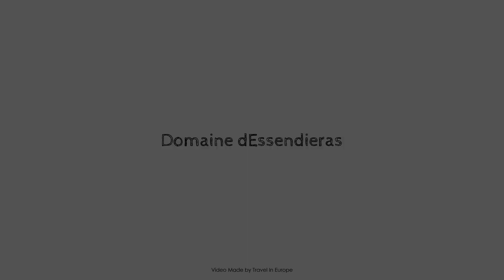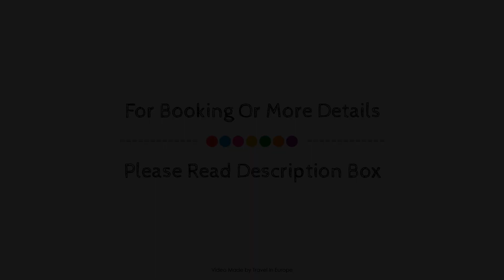Domaine d'Essendieras, Saint Medard D'Excideuil, France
About Property:
Domaine d'Essendiéras is perfectly located for both business and leisure guests in Saint Medard D'Excideuil. The property features a wide range of facilities to make your stay a pleasant experience. Take advantage of the hotel's free Wi-Fi in all rooms, car park, meeting facilities, family room, restaurant. Comfortable guestrooms ensure a good night's sleep with some rooms featuring facilities such as whirlpool bathtub, heating, desk, balcony/terrace, extra long beds ( 2 meters). The hotel's peaceful atmosphere extends to its recreational facilities which include golf course (within 3 km), outdoor pool, fishing, children's playground, tennis courts. No matter what your reasons are for visiting Saint Medard D'Excideuil, Domaine d'Essendiéras will make you feel instantly at home.
Searching For
1. Domaine d'Essendieras - Saint Medard D'Excideuil
2. Domaine d'Essendieras - Saint Medard D'Excideuil Virtual Tour
3. Domaine d'Essendieras - Saint Medard D'Excideuil Rooms
4. Domaine d'Essendieras - Saint Medard D'Excideuil Amenities
5. Domaine d'Essendieras - Saint Medard D'Excideuil Videos
6. Domaine d'Essendieras - Saint Medard D'Excideuil Offers
7. Domaine d'Essendieras - Saint Medard D'Excideuil Deals
Audio Credit:
Track Title: Blank Slate
Artist: VYEN